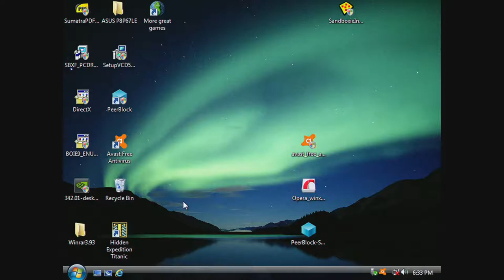Hidden Expedition: Titanic (2006) - Level 3 - Hidden Object Game Walkthrough - HD 1080P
Hidden Expedition: Titanic Walkthrough Part 3

In this game, the player takes on the role of a treasure hunter working for the Hidden Expedition Adventure League (H.E.A.L.) to investigate the wreckage of the ocean liner Titanic. Players have a limited time to search hidden object scenes in each area of the ship, or their oxygen will run out. RMS Titanic was a British passenger liner operated by the White Star Line that sank in the North Atlantic Ocean on 15 April 1912, after striking an iceberg during her maiden voyage from Southampton to New York City. Of the estimated 2,224 passengers and crew aboard, more than 1,500 died, making the sinking at the time one of the deadliest of a single ship and the deadliest peacetime sinking of a superliner or cruise ship to date. On 14 April, four days into the crossing and about 375 miles (600 km) south of Newfoundland, she hit an iceberg at 11:40 p.m. ship's time. The collision caused the hull plates to buckle inwards along her starboard (right) side and opened five of her sixteen watertight compartments to the sea; she could only survive four flooding.

System: Windows Vista
Graphics Card: Geforce GT330
Sound Card: X-Fi Xtreme Gamer Fatal1ty
Capture card: AverMedia Live Gamer HD2 (GC570)
Software: OBS Studio